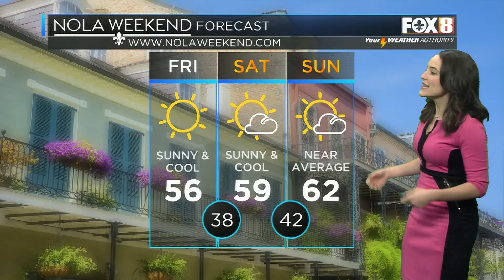Mugshot of the Day Segment